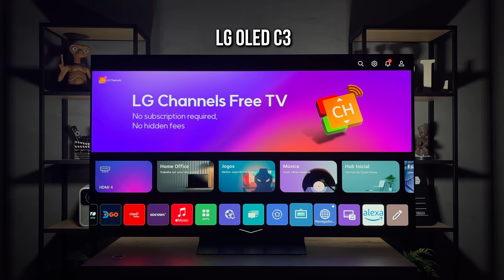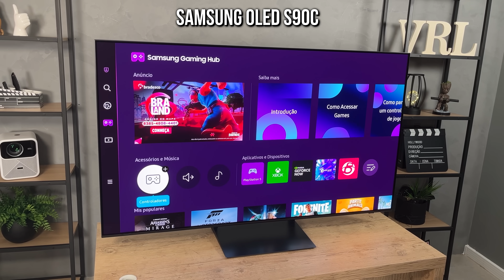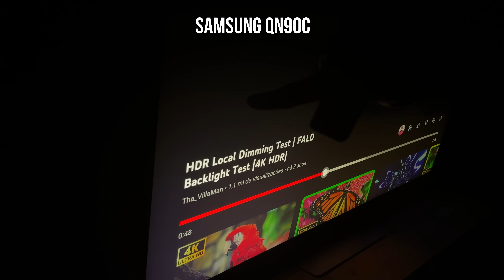5 MELHORES TVs 65" e 75" para comprar na BLACK FRIDAY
Conheça as 5 Melhores TVs 65" e 75" para comprar!

🛒 OLED C3:
- Loja 1

🛒 OLED S90C:
- Loja 1

- Loja 3